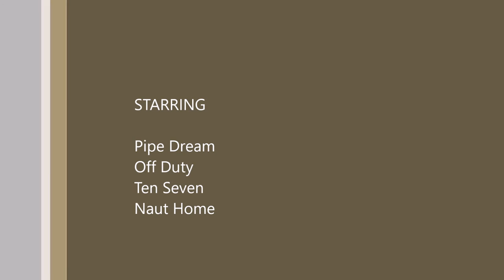a day in Wani Bay